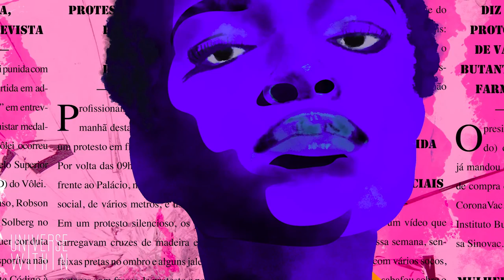Daring to Create | THE UNIVERSE WITHIN | Charlie Simos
Charlie Simos talks about finding the courage to create and their path to becoming an artist.

The Universe Within sends quotes from the Baháʼí writings to artists around the world and the result is beautiful art and music inspired by reflections on the world of their inner spirit.

Original Art by:
Charlie Simos | @simoscharlie

Benn Good (co-producer, songwriter) @benngood